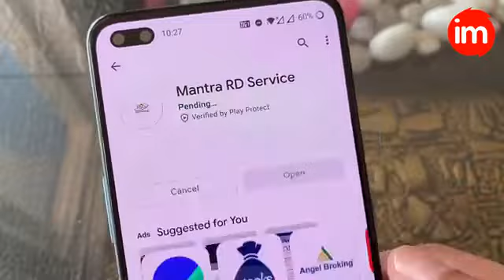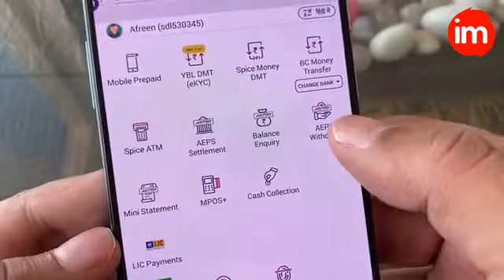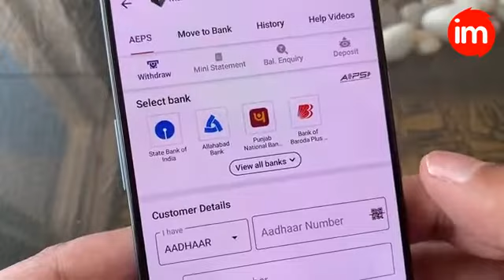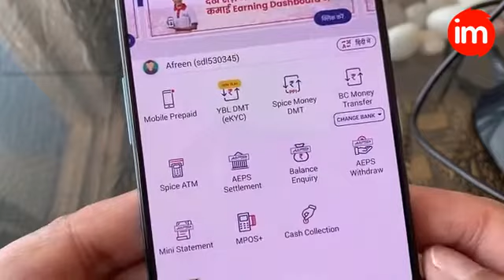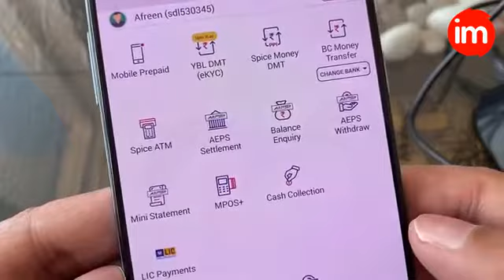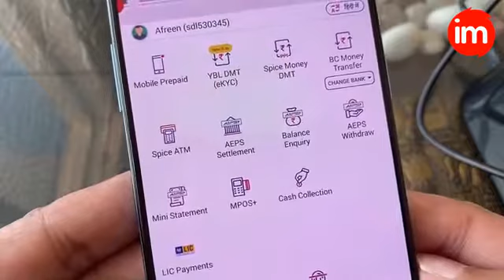spice money AEPS withdrawal adhar card se paisa nikale **mantra finger divace**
spice money I'd
फ्री फ्री